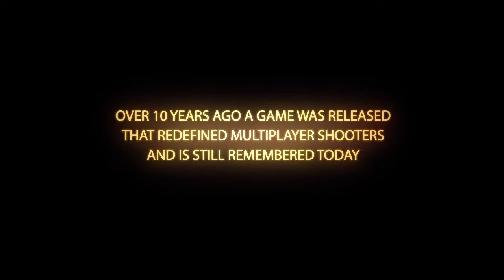Tribes Ascend Announcement Trailer Blood Eagle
Tribes: Ascend is a fast-paced multi-player first person shooter with jetpacks, skiing, vehicles, classes, and customizable weapon unlocks and upgrades.It's a free to play game. If you want to download it - click on the following